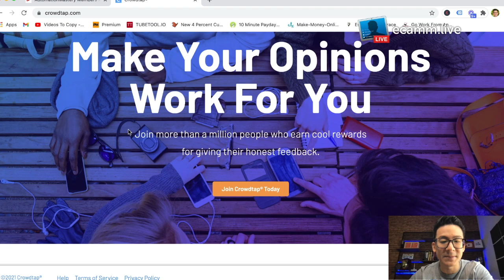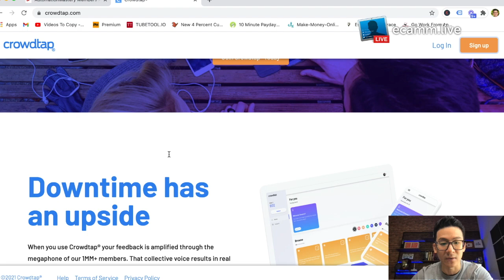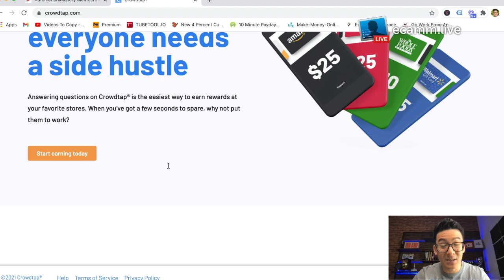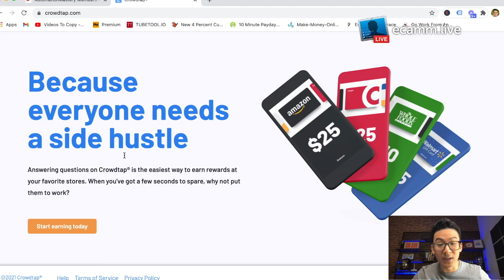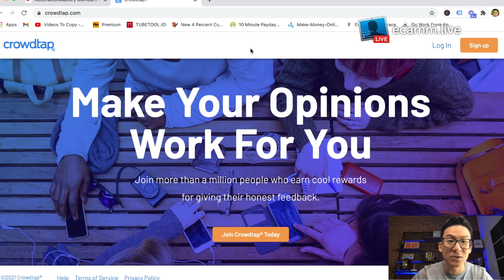Crowdtap Review - A GPT Site To Earn Income?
Crowdtap Review *Get My #1 Way To Earn Online In The Comments 👇👇👇About this video:
In my Crowdtap Review you will learn all about this make money site and whether you can really learn to earn money from home through it or not. Most make money online products and websites that are sold online are not great so watch this review and let me know what you think.